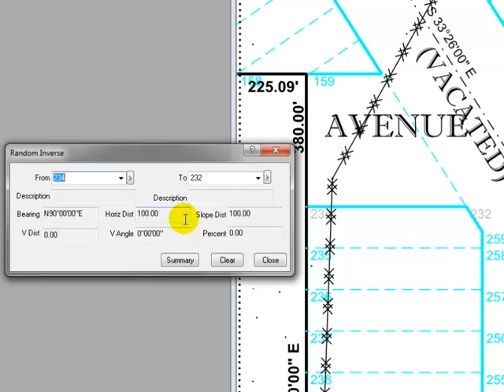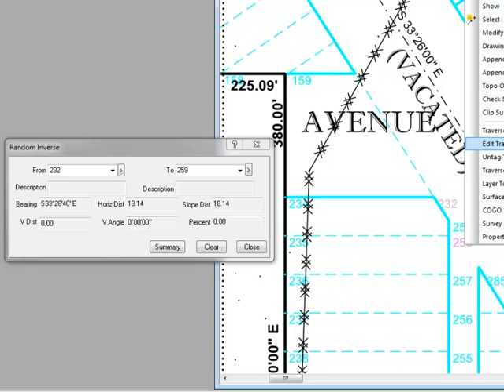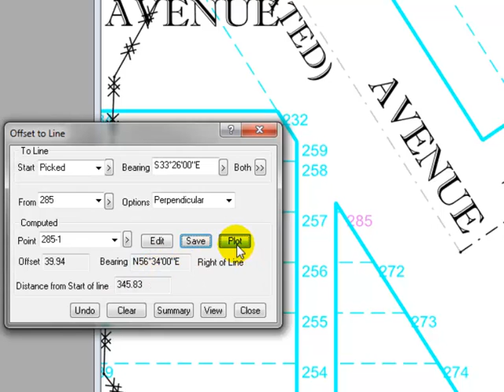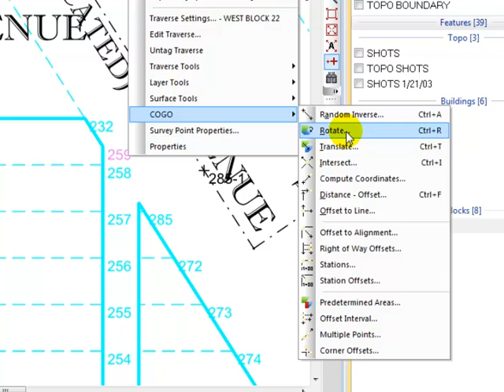COGO: Drawing View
Do COGO right from a drawing using selected drawing objects.